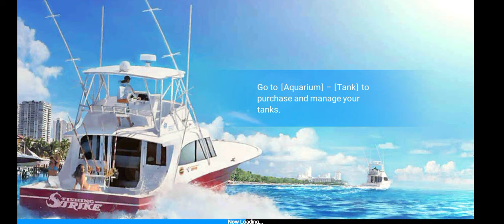Aquarium collection in fishing strike And rank up